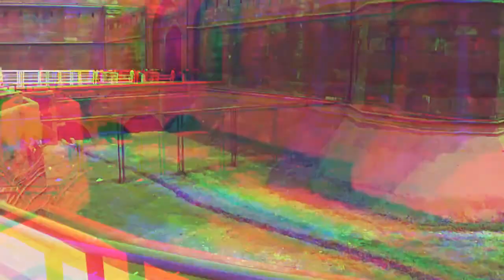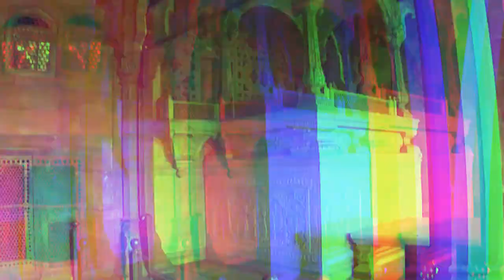RED FORT Through My eyes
Try something new this time hope u enjoy it . 😎😎😎